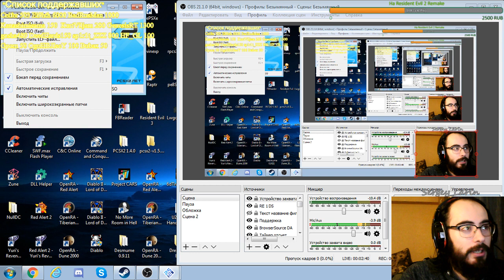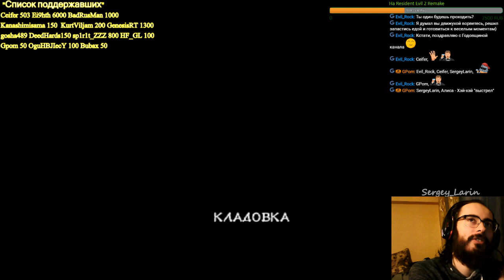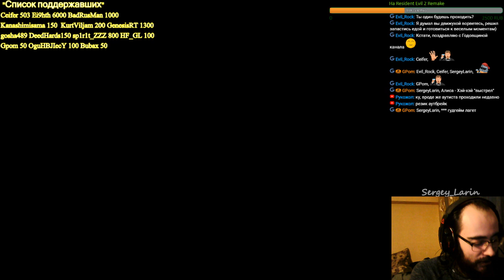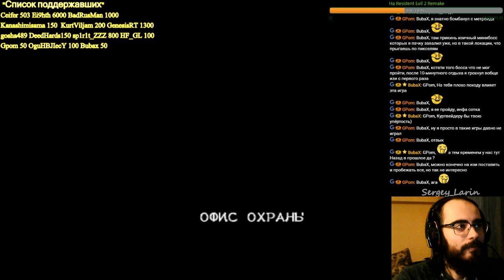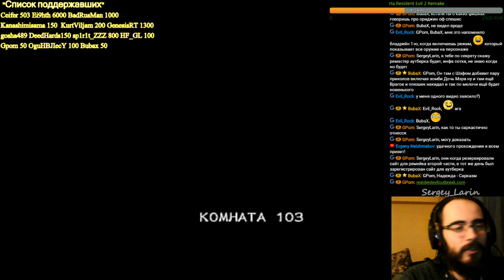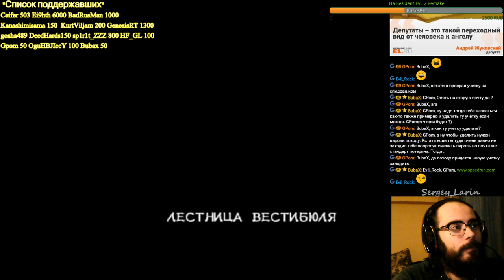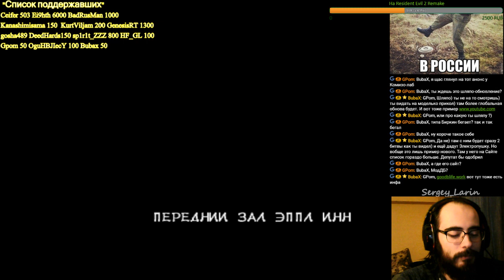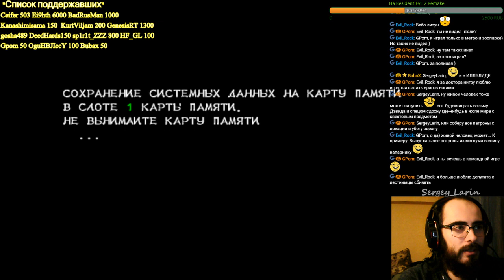Прохождение RE Outbreak Сценарий 4 "Алиса""Нормал"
В этой части мы будем выбираться из задымленного отеля в качестве персонажа Алисы,а как все было увидите сами)